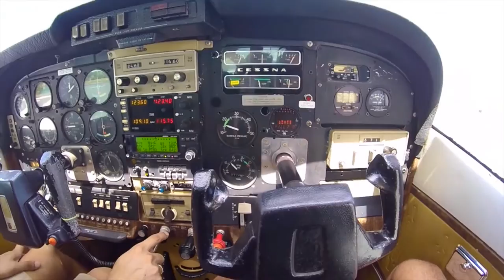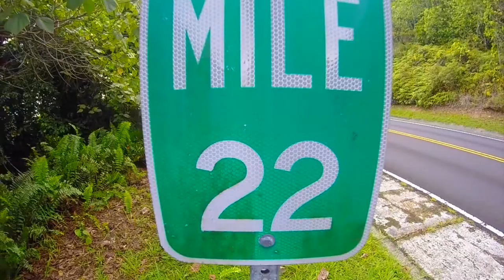palau island micronesia